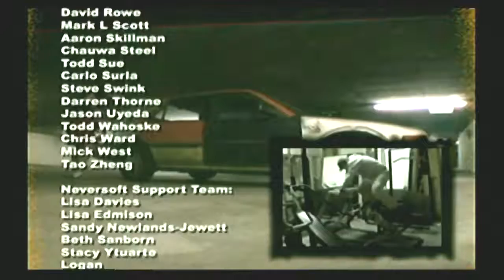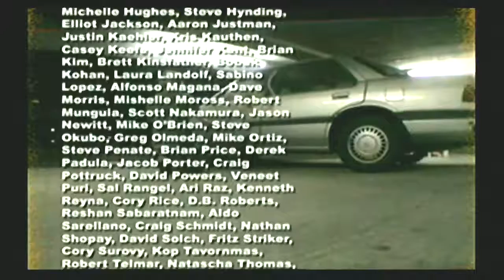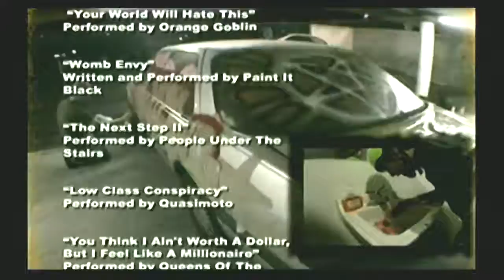I FINALLY BEAT IT, JUST LIKE HOW I BEAT MY WIFE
Come Play Games With Me #132

If you enjoy this please consider supporting the stream Help

Type !dp to see how many Daddy Patties you have! 200 buys my steam or epic games friendship

Stream every night at 10 PM EST

F.A.Q

Q: What?

A: Idk, man.